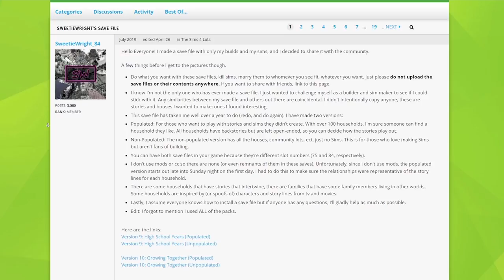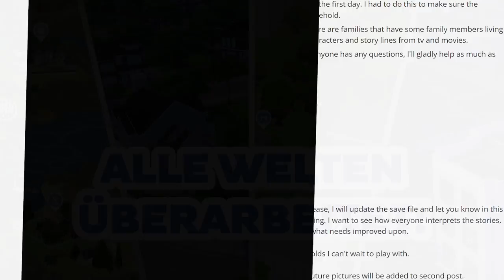DIESE Überarbeitung aller Welten hat Sims 4 GEBRAUCHT!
In Die Sims 4 gibt es schon ganz schön alte Grundstücke, die wir beinahe in- und auswendig kennen. Mit dem Speicherstand von SweetieWrights könnt ihr aber frischen Wind in euer Spiel bringen!